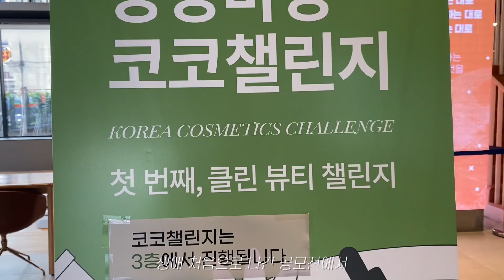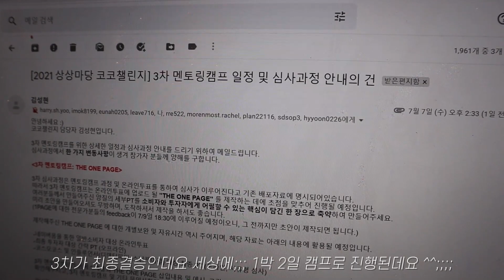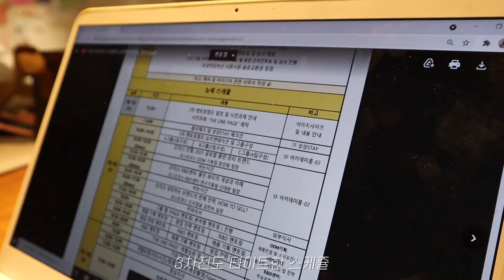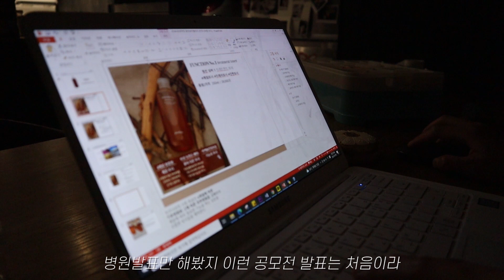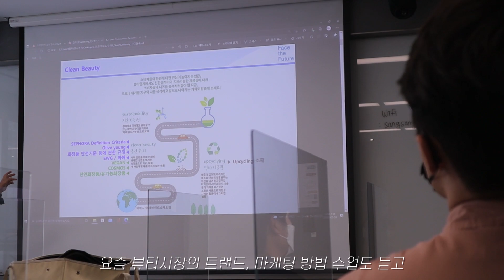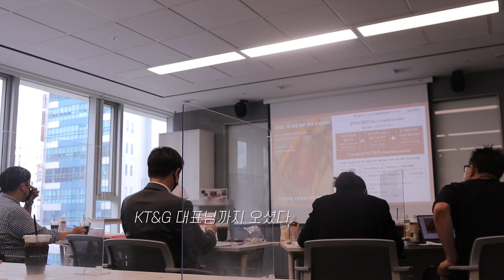Living Diaries l 늦깎이 공모전 도전기🏃🏻‍♀️도전 도전 도전❤️‍🔥 l June vlog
안녕하세요! 오랜만에 인사드려요 :) 잘 지내고 계시죠!
그 어떤 여름보다 뜨겁고 정신없이 보내고 있는 저의 요즘을 기록해 보았습니다📝

화장품 브랜드 런칭하고, 병원으로 복귀하려고 했는데
생각보다 런칭 준비가 할 일이 많아서 아직 병원 복귀를 못하고 있네요🥲

전 이번 공모전에 나가서 같이 출전한 팀멤버들을 보면서
일이 참 힘들고 바쁘고 그랬는데,
나말고도 이렇게 으쌰으쌰 살아가는 사람들이 많구나 라는게 큰 위로? 힘이 되더라구요. 그런 느낌이 진주님들에게 전달되길 바라며. ^^